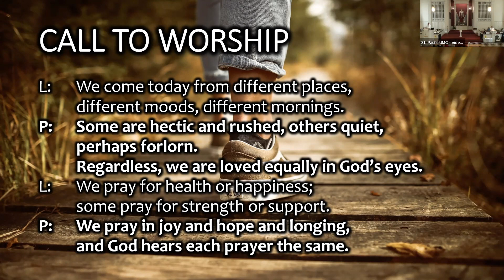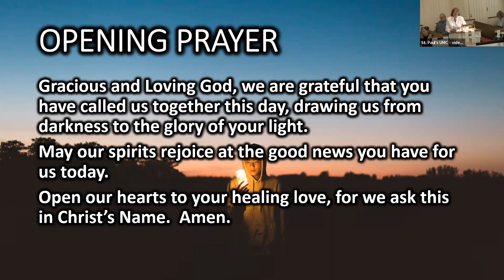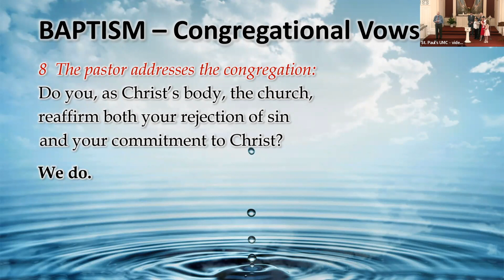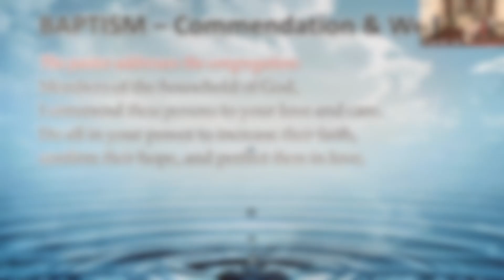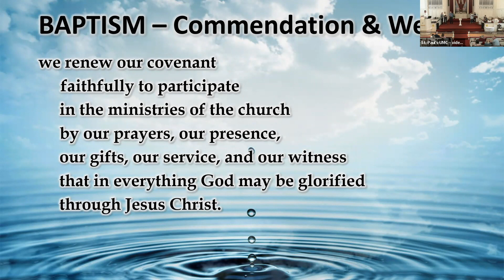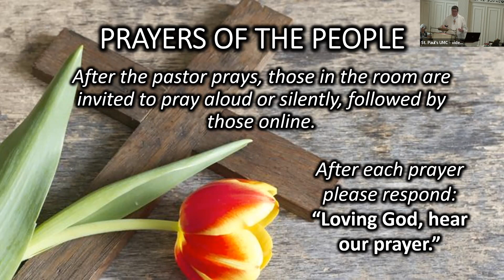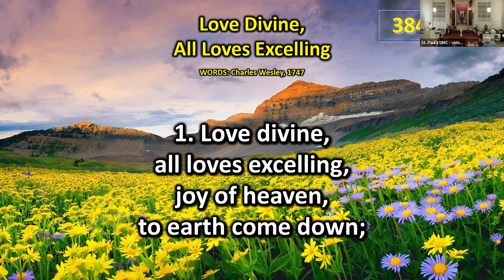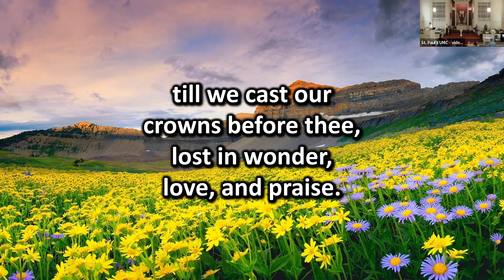Worship service 5-15-22